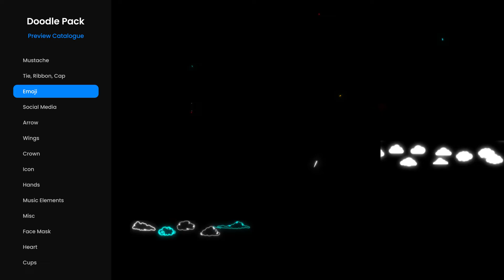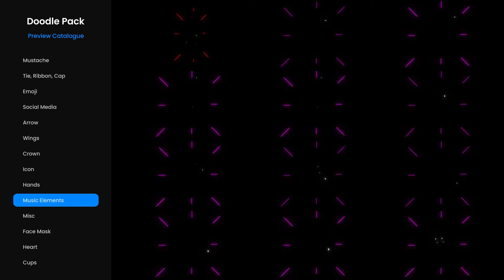Neon Glowing Doodle Pack | Adobe Premiere Pro Template